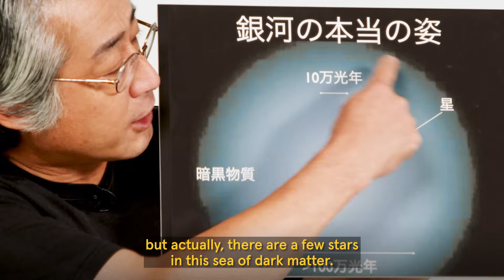Astrophysicist Answers Space Questions From Twitter | Tech Support | WIRED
Astrophysicist Hitoshi Murayama answers the internet's burning questions about space!  Are there more stars in space than grains of sand? Can the shapes of constellations change? Will we be able to observe outside of our own universe? What was in space before the universe was born? How do we know there was a Big Bang? Hitoshi answers all these questions and much more!

Correction: At 15:38 and 15:41, the subtitle should read "Anti-matter"